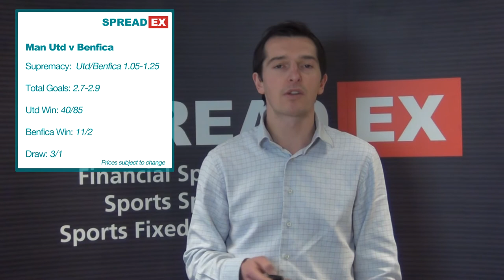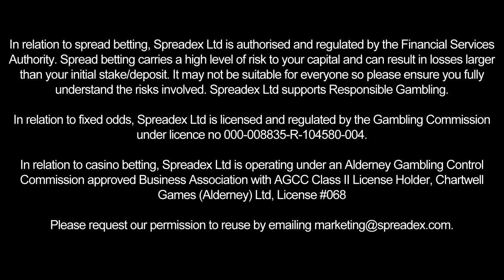Spreadex Champions League Matchday 5 Betting Preview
A betting preview of the Champions League matchday 5 by financial and sports spread betting company Spreadex, presented by Andy MacKenzie, Marketing Communications Manager. Games feature Arsenal v Dortmund, Leverkusen v Chelsea, Man Utd v Benfica, Napoli v Manchester City